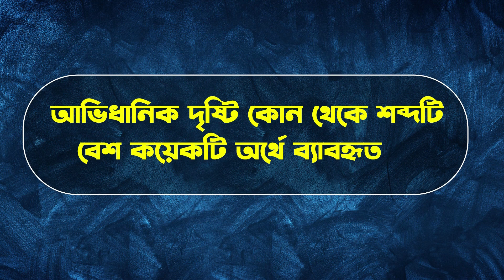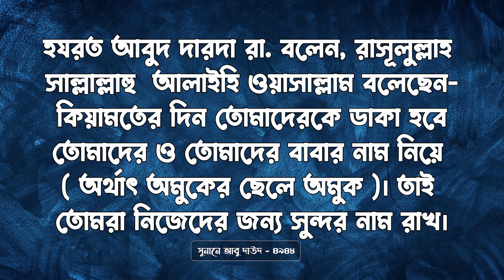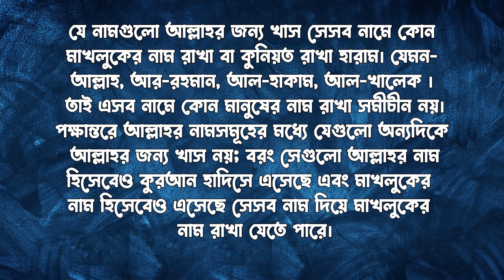রুহুল নামের অর্থ কি | Ruhul Name Meaning | Ruhul Namer Ortho Ki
Similar Keywords For This Video:
Beautiful Name
নামের অর্থ কী
রুহুল নামের অর্থ কি
Ruhul Name Meaning
Ruhul Namer Ortho Ki

cocomelon toys
colic
wooden cot
water wipes
breastfeeding
breastfeeding mother
baby swaddle
playpen
diaper bag
onesie
baby clothes
baby wash
baby formula
bibs
baby bibs